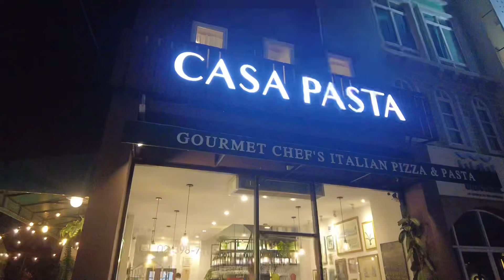【肩】またしてもジョージが負けました。（らむちょっぷ）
I'm a 25 year old Japanese Youtuber living in Thailand.

I hope you enjoy my contents.

このチャンネルでは世界の美しさ、人と関わることの楽しさ
僕のライフスタイルを発信していきます。

サポートしていただけると嬉しいです！

“人間関係にもう一生悩まない”
たったの6週間で最強のコミュ力・自信が手に入る
コミュ力・自信マスタークラス

ENDING SONG - Shooting
CREDIT (Prod. by GORE OCEAN)